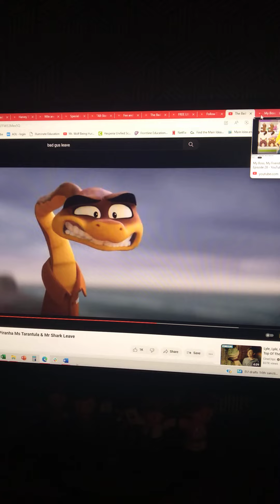fee and foo called Mr snake a baboon